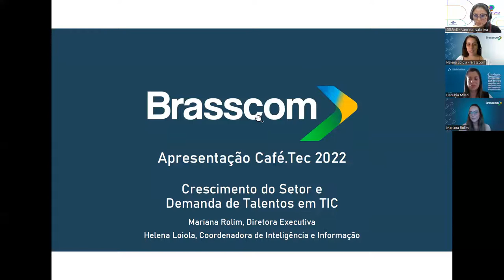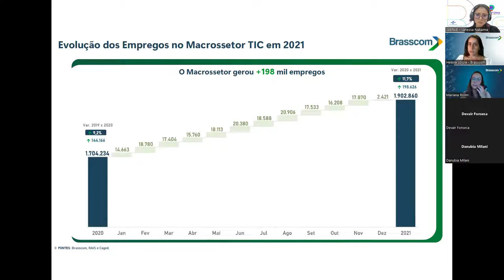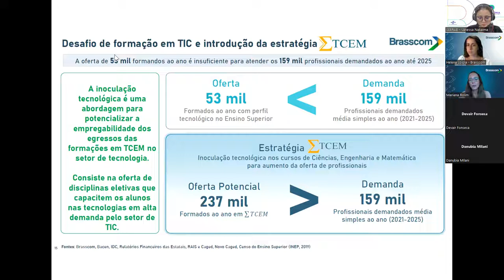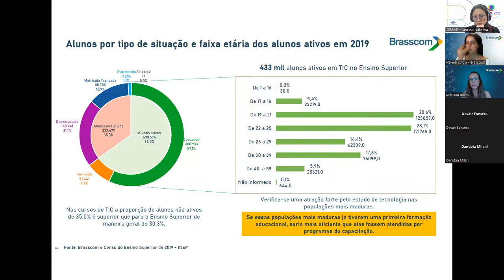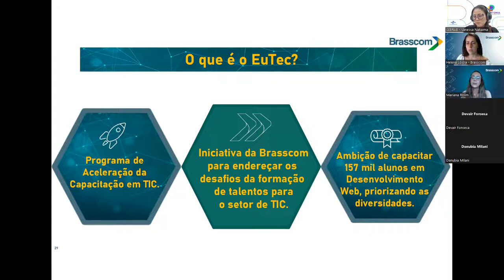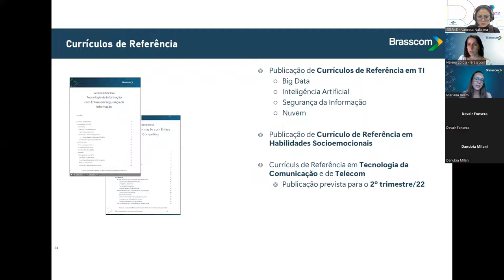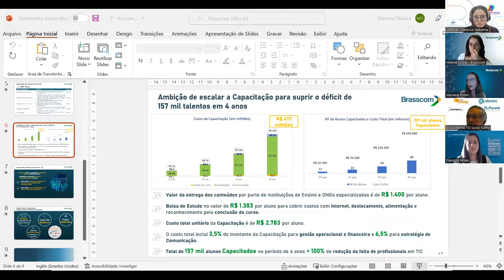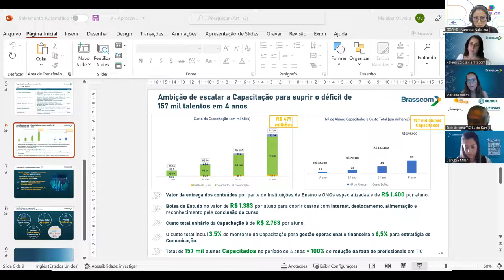Café.Tec | 04/05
Café.Tec - Crescimento do setor e demanda de talentos em TIC
Com: Mariana Oliveira Rolim